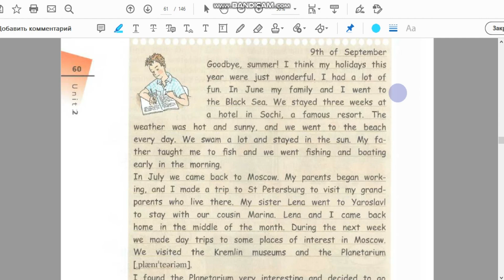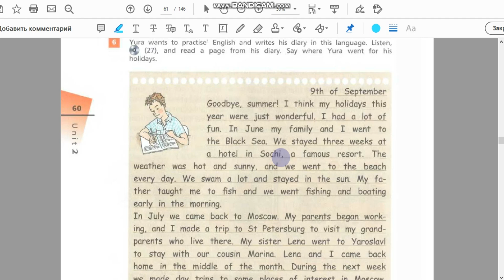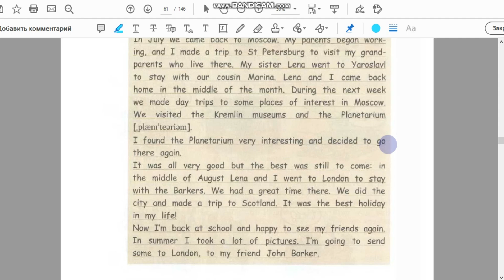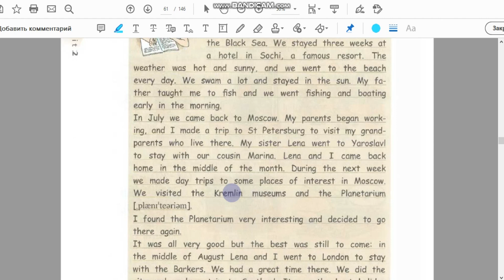Unit 2, Step 2, Ex. 6 / ГДЗ. 6 класс. Учебник Rainbow English. 1 часть